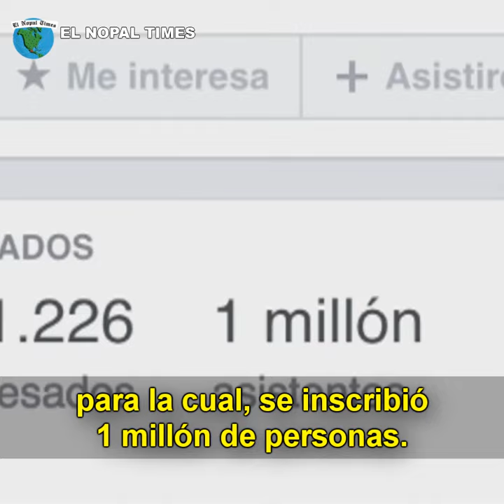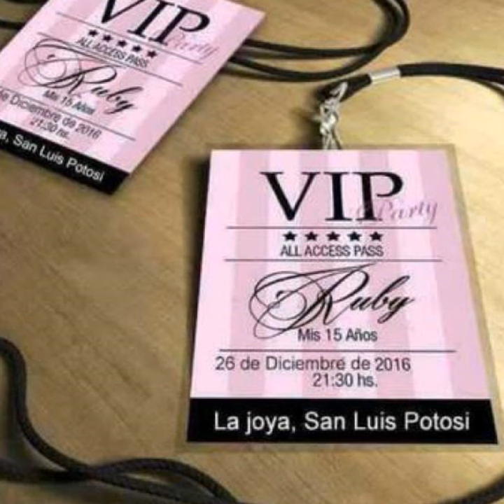La fiesta de los XV años de Rubí en 2 minutos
Hoy en el Nopal Times Tops te presentamos: Los XV años de Rubí en 2 minutos.
-El padre de la quinceañera Rubí realizó un video para invitar a toda la comunidad de la Joya para que asistieran a la fiesta de su hija.
-Esa misma tarde, algún listo creó un evento de Facebook con motivo de los CV de Rubi, para la cual, se inscribió 1 millón de personas.
-Al ver el escándalo, el padre de Rubí emitió un comunicado en el que precisa que la fiesta solo es para los habitantes de la Joya.
-Se convocó a marchas masivas en Facebook para hacer que la familia de Rubí vuelva a hacer extensiva la invitación a todo México.
-La fiesta sigue en pie para el 26 de diciembre.
-Aquí los mejores memes por la fiesta de XV años más famosa de México.